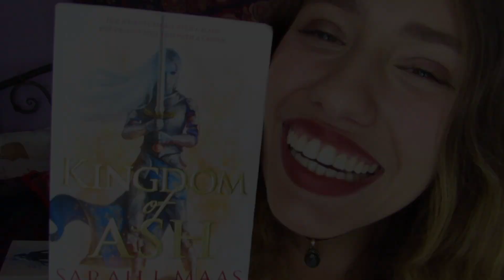Kingdom of Ash by Sarah J.Maas Book Talk with SID !! ☆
In this video I will be discussing my thoughts on the final book in the Throne of Glass series titled, Kingdom of Ash by Sarah J. Maas. RATED 3.5/5 STARS.

BOOK INSTAGRAM → @sidney.isabel

PERSONAL INSTAGRAM → @siddadawg

GOODREADS → Sidney (Aka Sidsbooks)